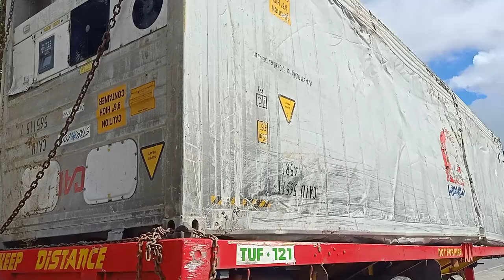gipatindog ang van ug trailer